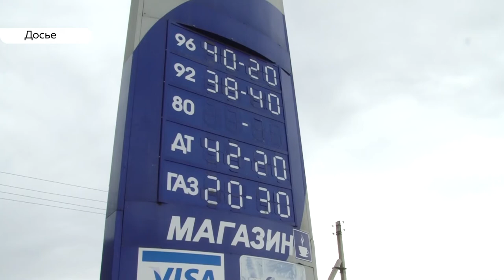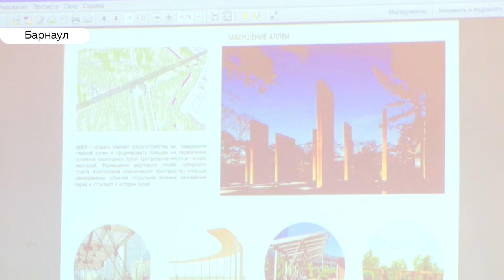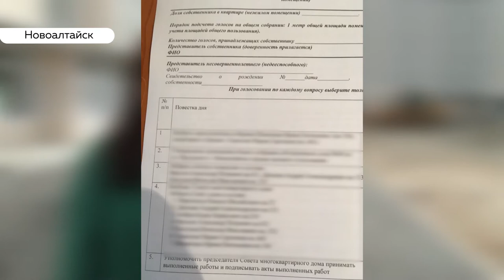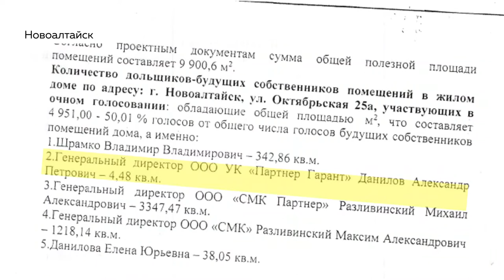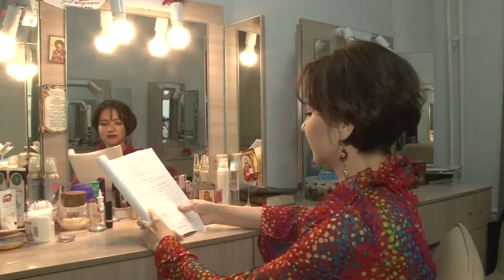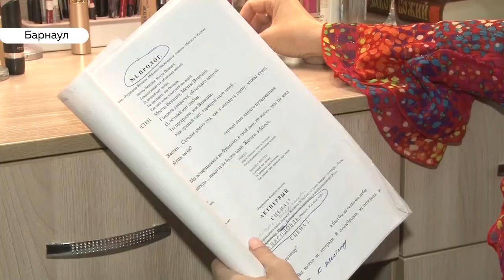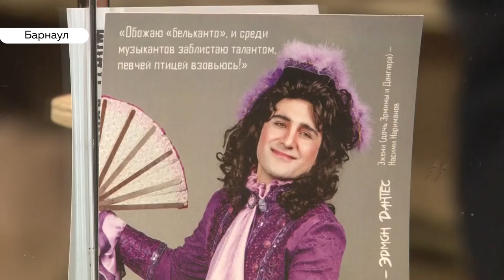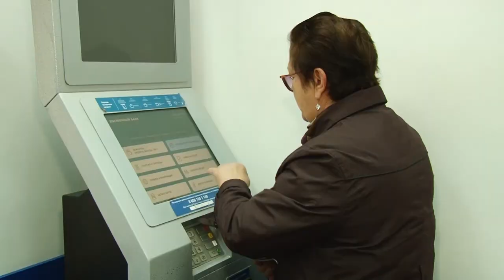День с Толком. 28.05.2019. Выпуск 19:30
- На обсуждение представили три проекта. Каким быть парку «Изумрудный» продолжают решать в Барнауле
- В квартиры въехали, проблемы не закончились. Почему жители Демидов парка против управляющей компании от застройщика?
- Влияет ли цвет волос на характер? Сегодня день брюнеток.